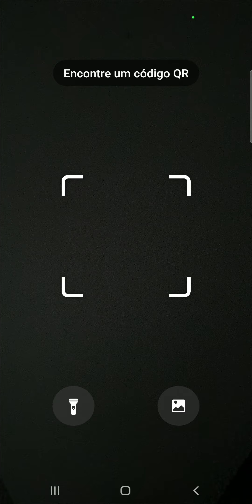Onde fica o leitor de QR Code no celular Samsung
Veja neste vídeo onde fica a opção ler código QR no smartphone Samsung.